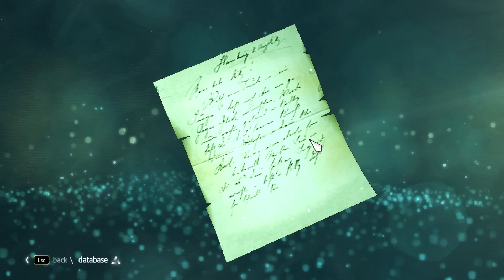Assassin's Creed IV: Black Flag Playthrough - Sorry Kitty pt.9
Don't forget to leave a like Chaotic Gamers.